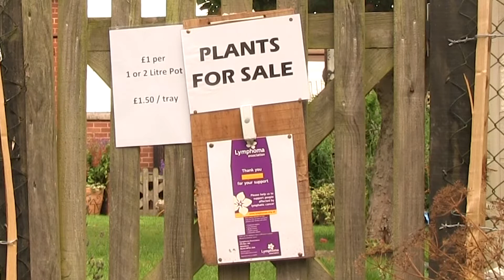Great Purple Collection - Bernard's Lymphoma Story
Bernard was treated for Follicular Lymphoma when he was 20. However being under the age of consent at the time, he didn't know anything about his illness until nearly 40 years later. In this video Bernard talks about the importance of being well informed and how he feels the support that Lymphoma Action offer can help people today. To donate to our Great Purple Collection and support Lymphoma Action please go

This video was reviewed in 2021. Bernard provides an update: "I am still going strong after 53 years since diagnosis in 1968 and relapse in 1974. In 2008 I was told it was safe to say it would not recur and health has been fine ever since. Remarkable."

For more information on how Lymphoma Action can help you visit us
or call our Freephone helpline on 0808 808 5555